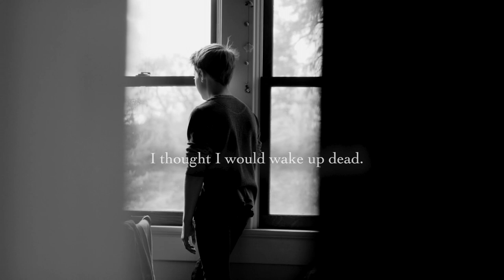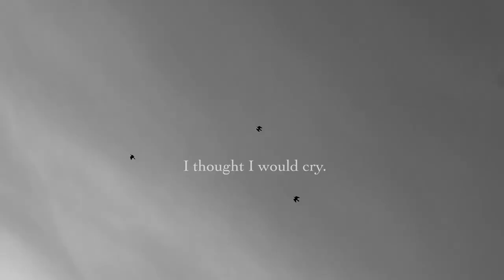A Poem for Those Who Loved in Silence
⏳ This is a visual poem dedicated to those who loved in silence. The poem is called "True love" by Robert Penn Warren, and it is a memory from his childhood. I wanted to make this video with another story "similar" to the one that is being narrated in the poem. As you can see, the story narrated in the images is completely different, yet it is the same story at the end. The story of a person who loved alone during a childhood.

Hope you enjoy it! I put all my heart into this edition.

⏳ Narrator
Tom O'bedlam

⏳ Music
Roots by Jakob Ahlbom

⏳ Poem
True Love By Robert Penn Warren

In silence the heart raves.  It utters words
Meaningless, that never had
A meaning.  I was ten, skinny, red-headed,

Freckled.  In a big black Buick,
Driven by a big grown boy, with a necktie, she sat
In front of the drugstore, sipping something

Through a straw. There is nothing like
Beauty. It stops your heart.  It
Thickens your blood.  It stops your breath.  It

Makes you feel dirty.  You need a hot bath.
I leaned against a telephone pole, and watched.
I thought I would die if she saw me.

How could I exist in the same world with that brightness?
Two years later she smiled at me.  She
Named my name. I thought I would wake up dead.

Her grown brothers walked with the bent-knee
Swagger of horsemen.  They were slick-faced.
Told jokes in the barbershop. Did no work.

Their father was what is called a drunkard.
Whatever he was he stayed on the third floor
Of the big white farmhouse under the maples for twenty-five years.

He never came down.  They brought everything up to him.
I did not know what a mortgage was.
His wife was a good, Christian woman, and prayed.

When the daughter got married, the old man came down wearing
An old tail coat, the pleated shirt yellowing.
The sons propped him.  I saw the wedding.  There were

Engraved invitations, it was so fashionable.  I thought
I would cry.  I lay in bed that night
And wondered if she would cry when something was done to her.

The mortgage was foreclosed. That last word was whispered.
She never came back.  The family
Sort of drifted off.  Nobody wears shiny boots like that now.

But I know she is beautiful forever, and lives
In a beautiful house, far away.
She called my name once.  I didn’t even know she knew it.